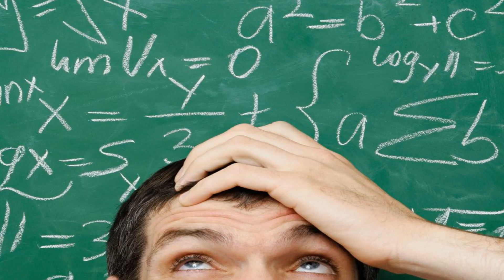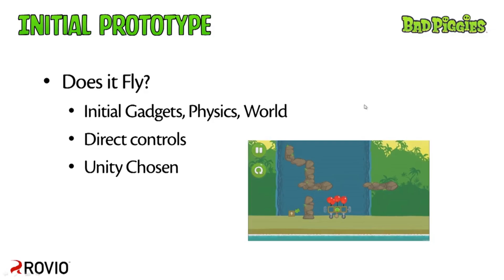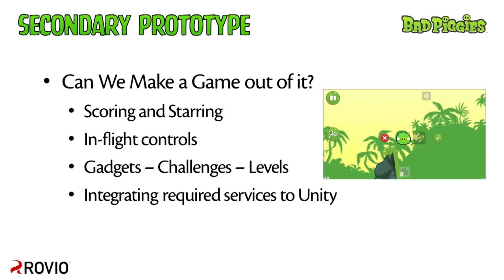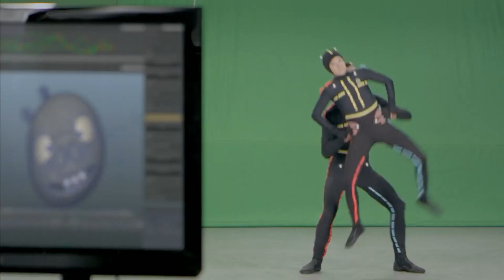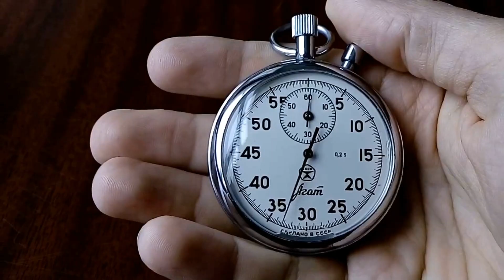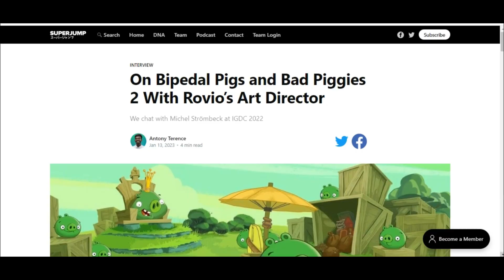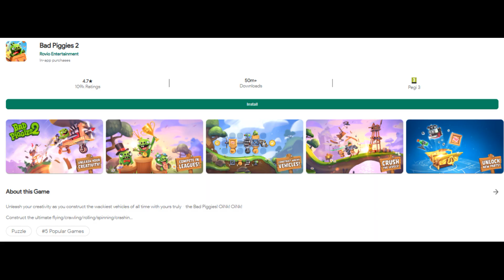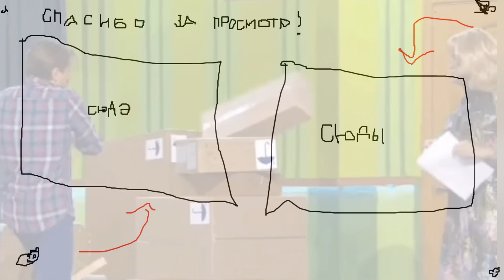Bad piggies - история создания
рассказ о создании одной из лучших игр Rovio.( +свежайшие новости по Bad Piggies 2)

бед пигис 2, скачать бед пигис 2, дата выхода бед пигис 2, скачать бед пигис мод, бед пигис мод на поле, бед пигис мод на вещи, бед пигис шоу, бед пигис смешные моменты, бед

пигис самоделкин, скачать бед пигис взлом, дата выхода bad piggies 2, download bad piggies 2, bad piggies 2 взлом, бед пигис 2 трейлер

ЭПИЗОДЫ:
0:00 - ВСТУПЛЕНИЕ
1:07 - задумка
2:30 - создание первого прототипа и польза unity
4:10 - финальный рывок
4:50 - релиз
5:10 - технология захвата движений (шутка на первое апреля от ровио)
6:09 - парочка дополнительных фактов
7:07 - новости по Bad piggies 2